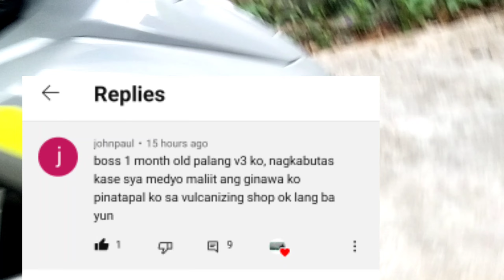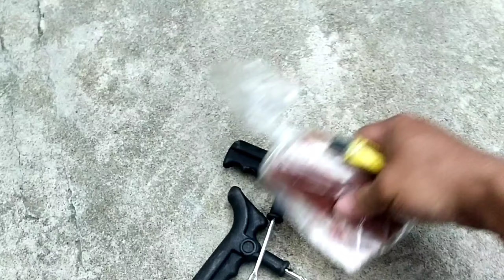ANO ANG MAGANDANG PANG TAPAL SA GULONG KAPAG TAYO AY NABUTASAN DITO SA ATING HONDA CLICK 125 V3